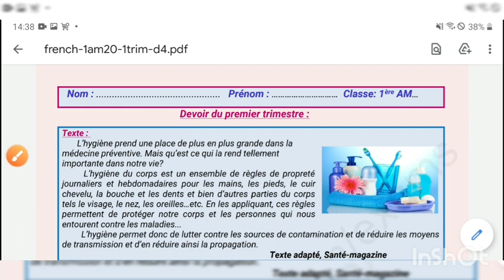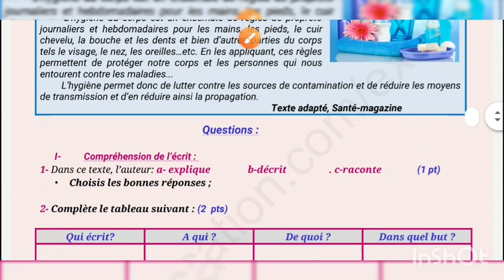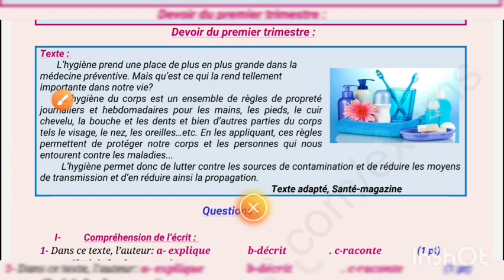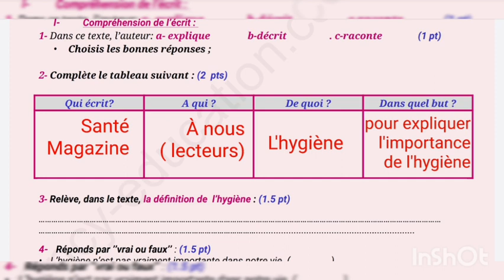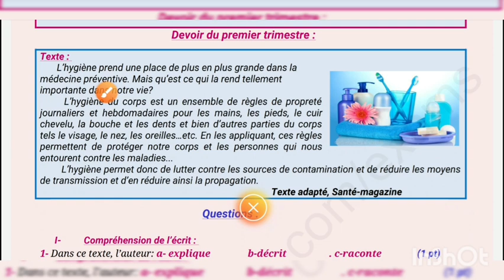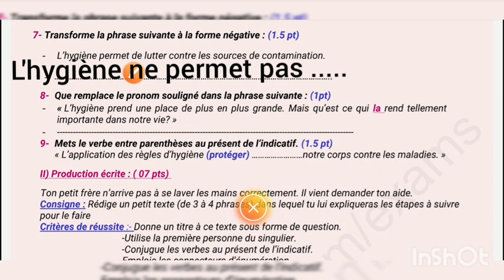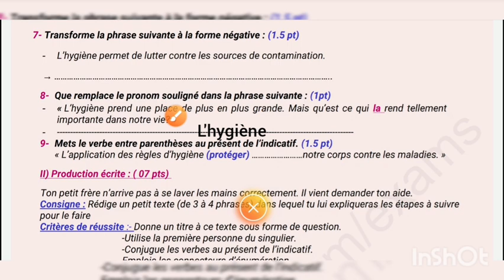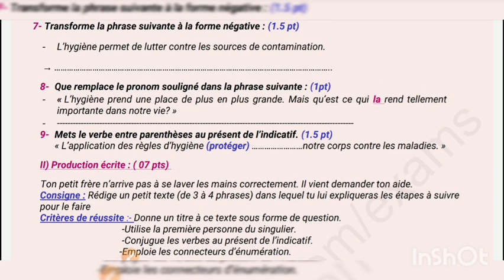Devoir n°1français 1am الفرض الأول فرنسية أولى متوسط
1er devoir de français.  niveau 1am